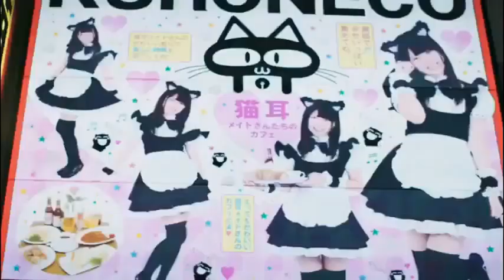Bottom gear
Cat girls